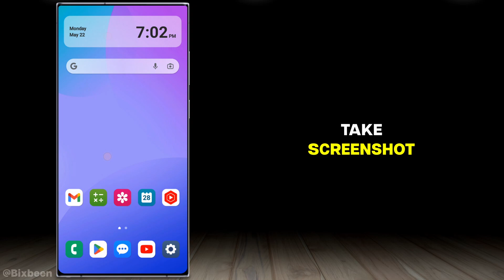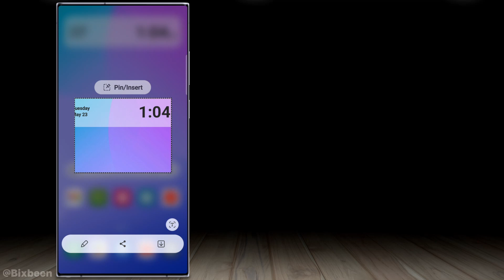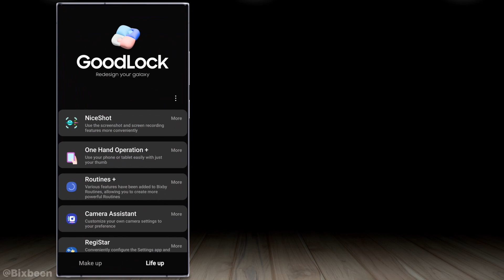7 HIDDEN Screenshot Features on your Samsung phone !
"Did you know that your Samsung phone has many hidden screenshot features that can make your life easier? In this video, we'll show you some of the best hidden screenshot features on your Samsung phone that you probably didn't know about.

Chapters ⬇️

00:00 - Palm swipe to capture
00:15 - Long screenshot
00:28 - Write on screenshot
00:46 - Partial screenshot
01:21 - Quick screenshot
01:43 - Save as PNG
01:57 - Quickly delete screenshot